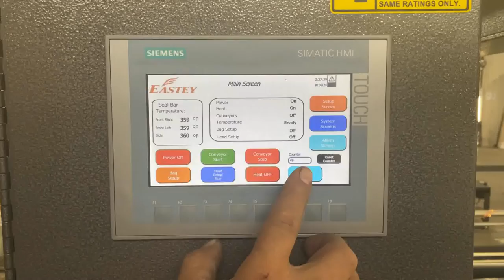Professional Series Auto L-Sealer - Film Scrap Winder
In this video, we show you how to set up Eastey's Auto L-Sealer, and how to make adjustments to keep your equipment running properly. These easy-to-follow steps will ensure a clean, consistent seal every time.

About the Professional Series L-Sealer
Designed specifically for large or heavy products that need to be fully enclosed, EASTEY Professional Series Automatic L-Sealers are constructed of expertly welded 1/4 cold rolled steel and designed to handle the day-to-day abuse of even the most challenging automatic sealing applications. The efficient automatic self-centering seal system allows users to automatically seal a product that is placed on the infeed conveyor for a consistent seal every time.

Learn more about the Professional Series Auto L-Sealer and our full line of packaging products by visiting our website or giving us a call!